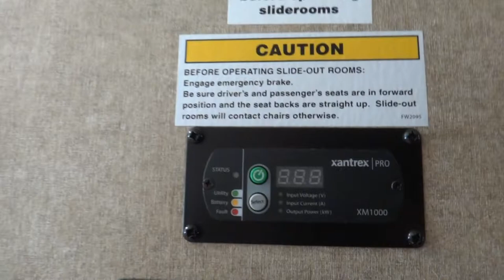2015 Thor Motor Coach Hurricane 32N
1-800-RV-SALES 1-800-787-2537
2015 Thor Motor Coach Hurricane 32N

3332 Paul S. Buchman Hwy, Zephyrhills, Florida 33540